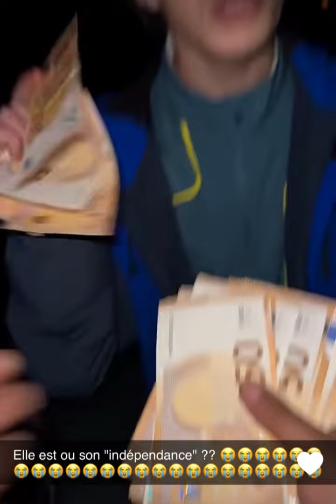4bdv il est pas indépendant il m'a demandé de l'argent🤣🤣🤣